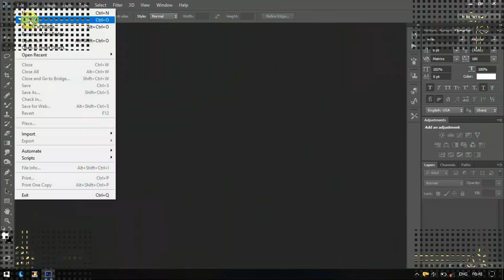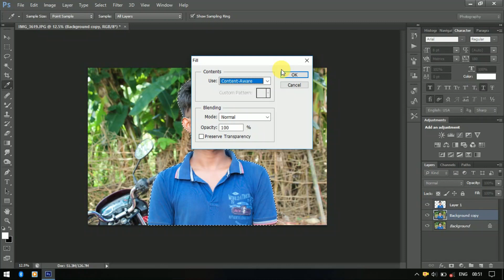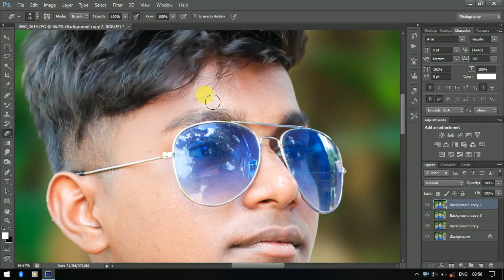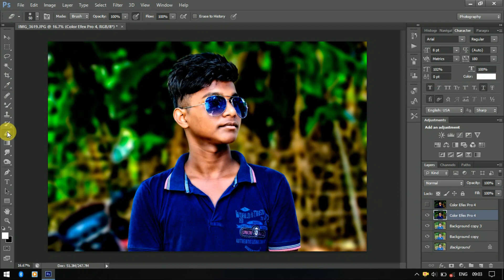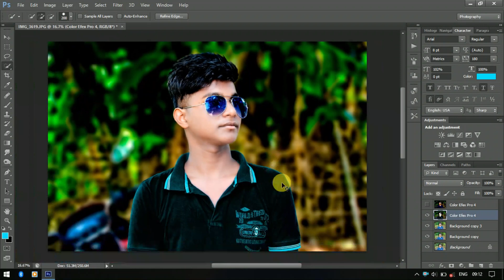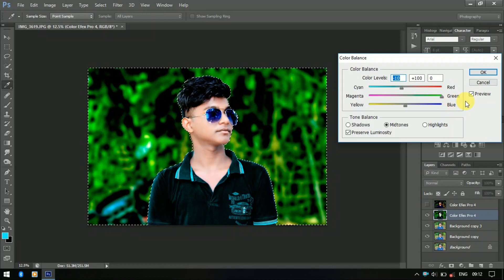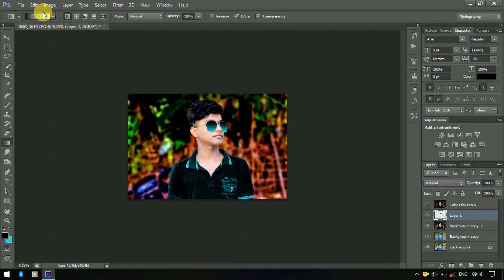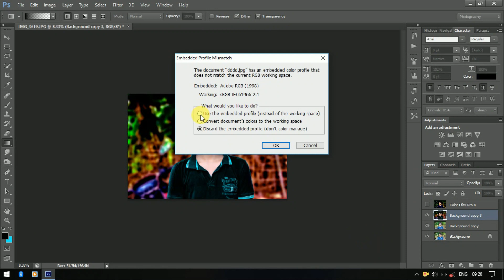2019 Hard CB edit step by step full process in adove photoshop cs6 tutorial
2019 Hard CB edit step by step full process in adove photoshop cs6 tutorial

next hard edit happy INDEPENDENCE DAY Flow AR PHOTOGRAPHY